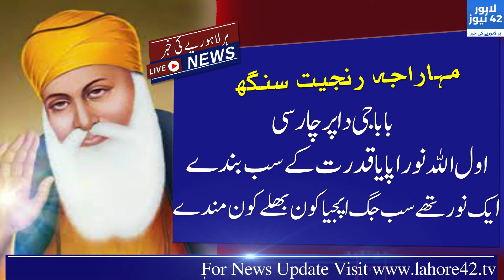The Birthday of Maharaja Ranjeet Singh the Lion of Punjab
Today is the birthday of Maharaja Ranjeet Singh the lion of Punjab. He is considered the most progressive and greatest ruler of Punjab. Punjabi around the world are celebrating his birthday.